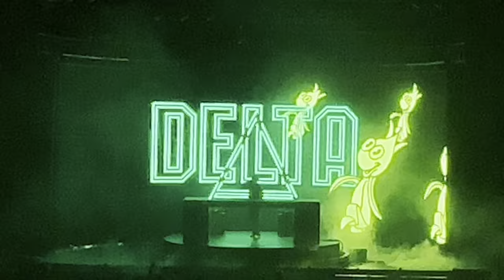RL Grime PLAY Tour 2023 San Francisco Full Movie 4K HD 2160P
The Trap King — RL Grime! My first time seeing him and he definitely did not disappoint with the production.

0:00 - 5:28 (PLAY Tour Intro) Breach (RL Grime and Juelz) x Jungle Acappella (Fred again..) x Pop That Acappella (French Montana ft. Rick Ross & Drake & Lil 'Wayne)
5:29 - 9:30  Jewel (RL Grime & ISOxo) x Pour Your Heart Out Acapella (RL Grime ft. 070 Shake)
9:31 - 12:48 Renegade VIP vs. Pompeii (RL Grime & Nero vs. Bastille) x Core Acappella (RL Grime)
12:49 - 15:45 NME (RL Grime & Jawns) x FE!N (Travis Scott ft. Playboi Carti)
15:46 - 17:08 Blackout vs. Era (Turnstile x Ookay & RL Grime Edit)
17:09 - 18:33 Promises (Skrillex and Nero Remix) x Scylla (RL Grime - SLICK Edit)
18:34 - 19:40 Fake ID Acappella (Riton & Kah-Lo) x Violet (Pauline Herr - Control Freak Remix) x Welcome To Jamrock Acappella (Damien Marley) x ID
19:41 - 22:48 Delta (RL Grime)
22:49 - 24:51 Miracle (Calvin Harris & Ellie Goulding) x Formula (RL Grime & Juelz)
24:52 - 26:43 Love Tonight vs. Formula (Shouse & Junkie Kid vs. RL Grime & Juelz)
26:44 - 29:53 I Am The Ocean x Shrine Acappella (RL Grime & Baauer & Sublab ft, Noomi x RL Grime ft. Freya Ridings)
29:54 - 31:52 Miss You (Oliver Tree & Robin Schulz) x Silo (RL Grime & Hex Cougar ft. fknsyd)
32:15 - 35:40 Slow Dive (RL Grime ft. Bea Miller)
35:52 - 39:30 I Wanna Know (RL Grime ft. Daya + Co-Prod. by Myrne) x Pressure (RL Grime)
39:31 - 42:00 Put Me On Somethin' x Thizzle Dance Acappella Street Sweeper (P-Lo ft. E-40 x Mac Dre x RL Grime ft. 1nonly)
42:09 -  45:44 Zone (RL Grime)
45:45 - 48:59 Ultrawide x Where's Your Head At? x Escape Acappella (RL Grime x Basement Jaxx x Kx5 ft. Hayla)
49:00 - 52:23 Keep You (Close) x Hikari (RL Grime)
52:24 - 55:14 Lose My Mind (RL Grime ft. Reo Cragun)
55:38 - 57:31 UCLA x The Afterglow (RL Grime ft. 24hrs x RL Grime)
57:38 - 58:11 Ole vs. Vertebreaker (RL Grime Edit) (Dabow vs. Herobust & Odd Mob)
58:12 - 1:00:50 Around Me (RL Grime)
1:00:51 - 1:02:42 Tears x Love Sosa x SouthSide x Tell Me (Skrillex & Sleepnet & Joker x Chief Keef x DJ Snake & Eptic x RL Grime & What So Not)
1:02:43 - 1:03:51 It Gets Better (Control Freak Remix) (Swedish House Mafia)
1:03:52 - 1:07:53 Runner x Reload (RL Grime x Sebastian Ingrosso & Tommy Trash ft. John Martin)
1:07:53 - 1:09:15 Satisfaction (RL Grime Remix) x Stay Fly Acappella x Smack My Bitch Up x Acrylics (RL Grime Edit/frosttop Edit) (Benny Benassi pres. The Biz x Three 6 Mafia x The Prodigy x TNGHT)
1:09:16 - 1:11:59 Core x Core (Eauki Flip) (RL Grime)
1:12:00 - 1:13:39 Sirens x Reims (Flume ft. Caroline Polacheck x RL Grime)
1:13:40 - 1:15:14 Fine Day Anthem x Stay For It (Frequencerz Remix) (Skrillex & Boys Noize x RL Grime ft. Miguel)
1:15:15 - 1:19:52 Borderline x Shrine Instrumental (RL Grime & Montell 2099 ft. EMELINE x RL Grime ft. Freya Ridings)
1:21:05 - 1:24:25 Pour Your Heart Out + Pour Your Heart Out (WINK Remix) (RL Grime ft. 070 Shake)